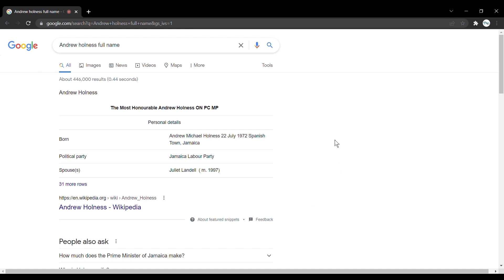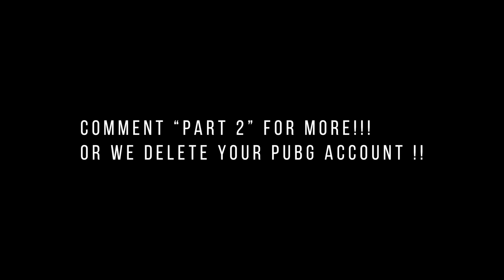START AN ONLYFANS WITH ME?? *PRANK* GRANDMA SAID YES‼😱🔥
Buy Us A Coffee If You Enjoyed The Video

Here you will enjoy the most epic STREET FREESTYLES and other public videos.
If your watching this video welcome to the OTP MOB🔥 if you want to join us
Content used are only for FUN & ENTERTAINMENT!! (this channel is family friendly *CENSORED CONTENT*)

HOSTS
‣Kemar Motionz

VIDEO GRAPHER
‣Pr3zid3nt Bazzle